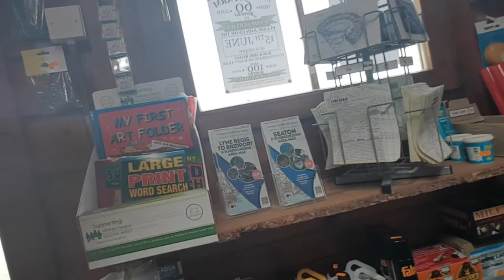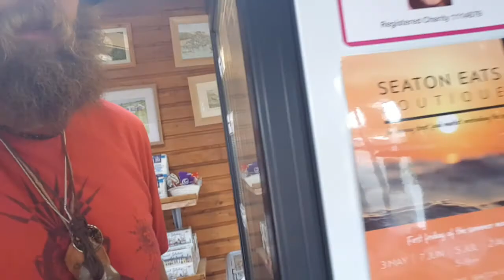Manor Farm Cribs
Gabrielle gives us a tour of our lovely holiday home and the park it's on in beautiful Seaton in the heart of East Devon. May 2019